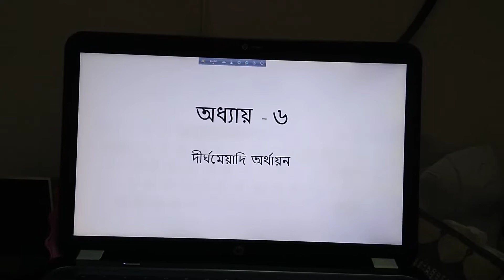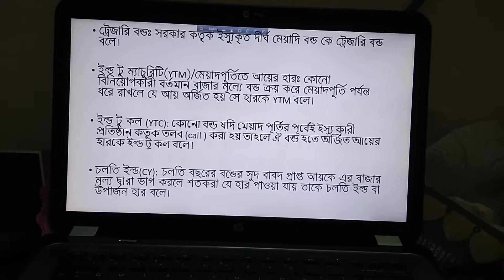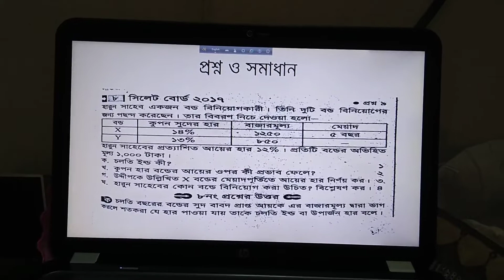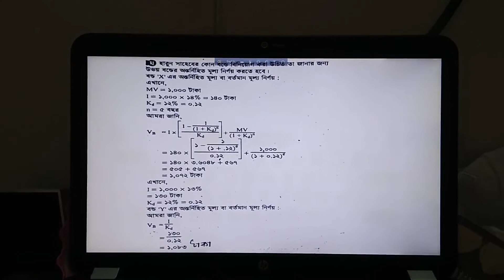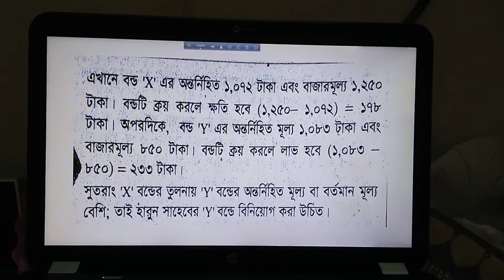XI Finance Chap 6 Isma Rahman